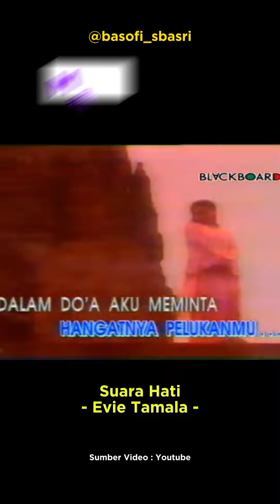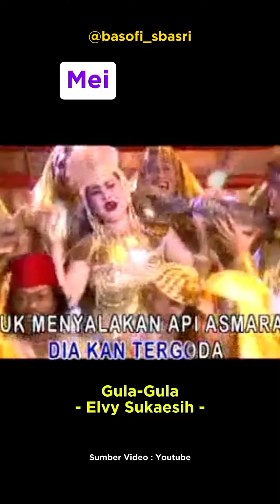Lintas Tangga Dangdut TPI 1998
mydeajurnal PART 4

Hayo manakah lagu favoritmu, tulis dikolom komentar ya